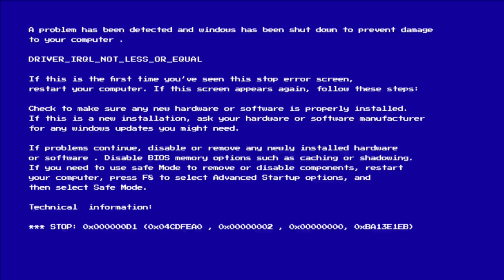I Tried Dumb Ways to Rank Up…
I Tried Dumb Ways to Rank Up…fortnite update fortnite chapter 5